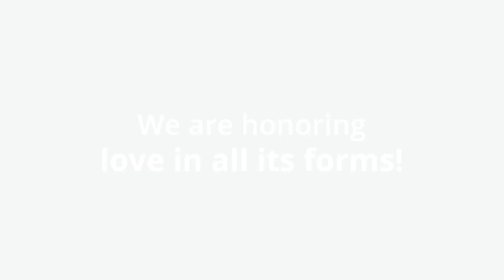Pride Month | Couple Watches | TickingWithPride | LGBTQIA+ | Helios by Titan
At Helios, we believe that love knows no boundaries. Celebrate love in its myriad forms with Helios' customizable couples' gifting box.

It's time to curate your perfect pair, regardless of gender or orientation. With a wide range of exquisite watches at your fingertips, you have the power to create a personalized box that embraces and honors your unique love story.